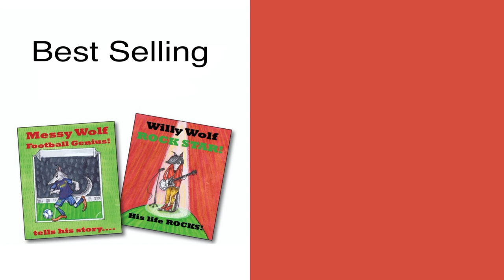Vocabulary - Best Selling - The Secret Diary of a Wolf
ASL Storytelling-